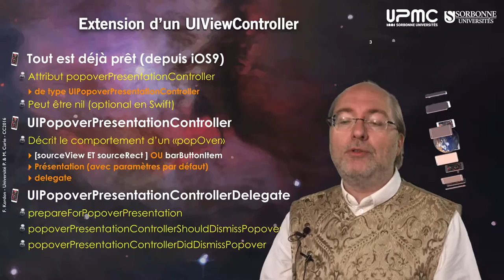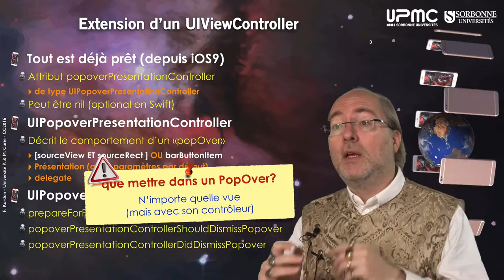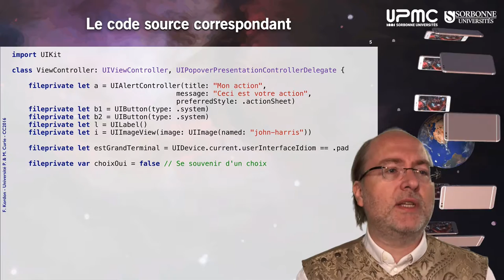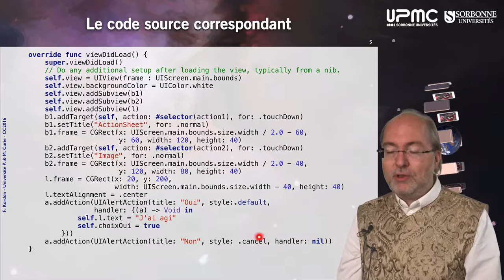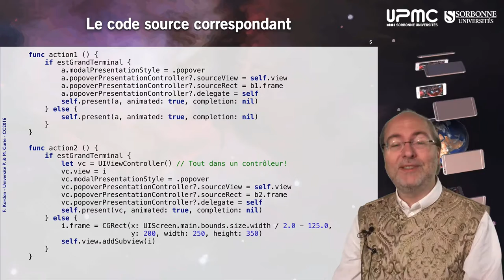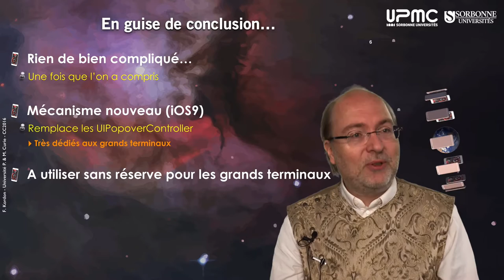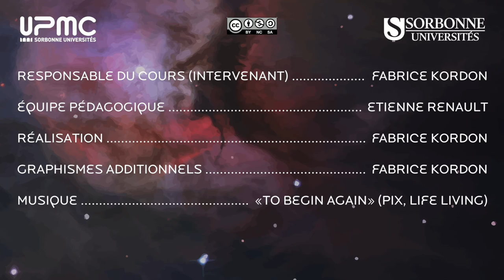068 — «PopOver» dans un contrôleur de vue